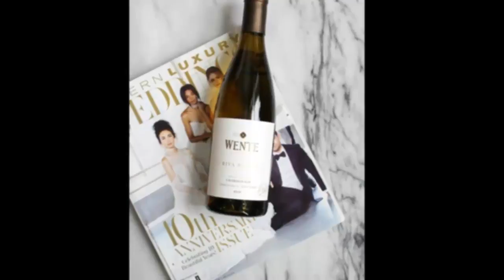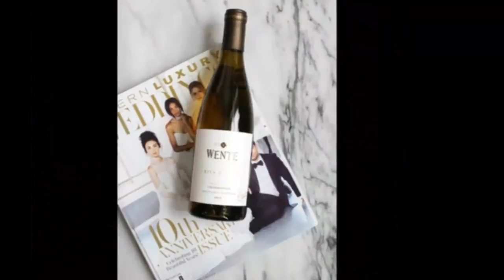Cheers! May 25th is National Wine Day!